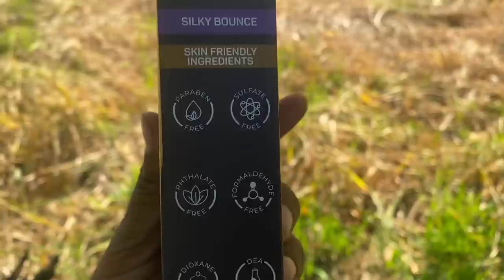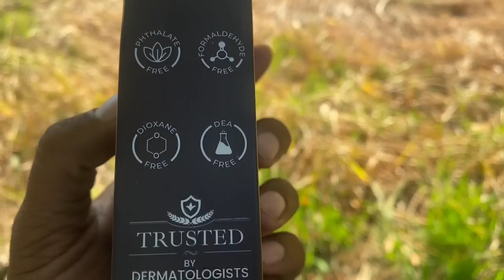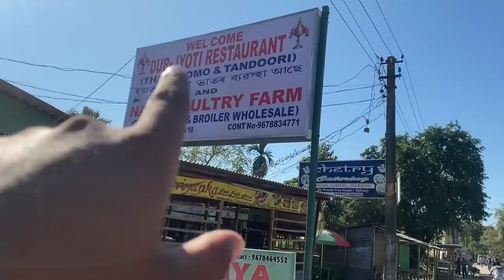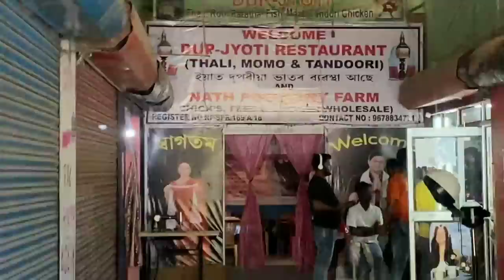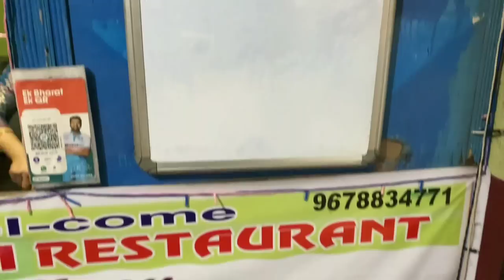Gahori Mangkho Bhat Near Tezpur University || Tezpur Famous GI Tag Lichi || Tezpur Food Vlog, Assam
Now flaunt your shiny, bouncy hair with the newly launched NEUD 4-Step DIY Advanced Hair Spa Kit for Salon-Like Silky Bounce at Home🥳🤩